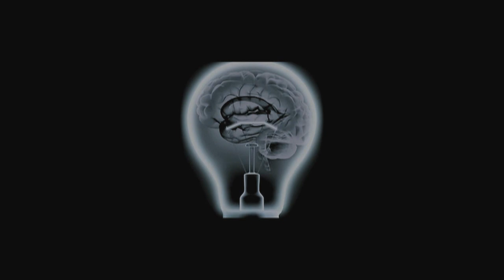Dead Man Don't Eat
A short film I recently shot. Please check it out and drop me your views